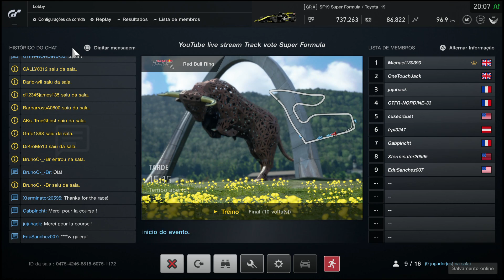GT Sport Online - Lobby #09: Red Bull Ring (Formula SF19) JUMPING START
Gran Turismo Sport (2017) - Playstation 4
Polyphony Digital

Players:
cuseorbust
OneTouchJack
Michael130390
frpl3247
caseyblack1850
jujuhack
BarbarrossA0800
d12345james135
DiKroMo13
Xterminator20595
Grifo1898
CALLY0312
Dario-wil
Gabpincht